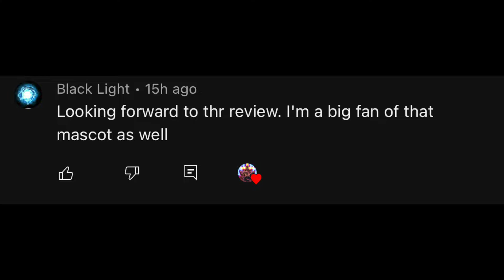NoFap Day 39 | Felt Extremely Weird Towards The Night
PSN: AceIsSpiritual
XBL: SpiritualAce593